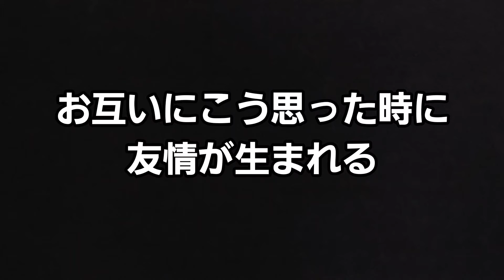【北野武】ビートたけし 友情が生まれる時とは…